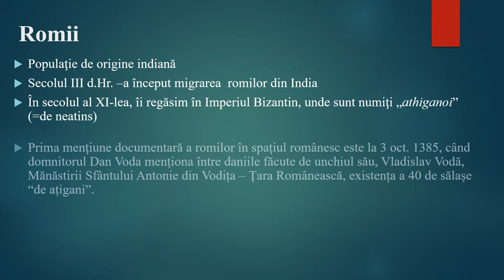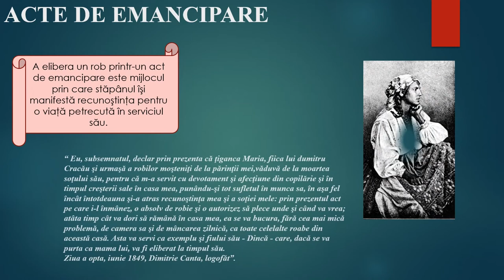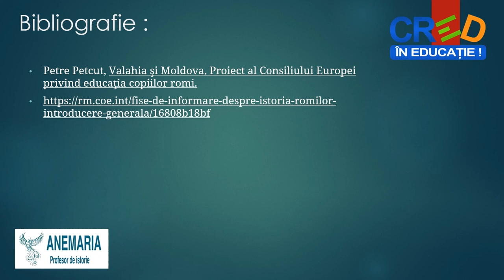Romii – de la robie la emancipare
Resursa educațională propusă are scopul de a consolida, prin activiăți practice folosirea informațiilor istorice, a surselor istorice pentru
promovarea diversității socio culturale.
Prin resursa educațională eleviilor le este prezentată o modalitate de realizare a unui proiect în timpul și pentru ora de istorie.
Metoda proiectului presupune o activitate de învăţare centrată pe elev, în acţiunea lui individuală, autonomă şi, în acelaşi timp, în cooperare cu o echipă.
Resursa educațională ajută profesorul să explice elevilor cum pot realiza un proiect prin care să observe evoluția rromilor de la statul de robi la cel de oameni liberi.
Resursa propune contactul mijlocit de tehnologie la surse online: documente, surse video sau audio. Acest lucru determină o motivație în plus privind implicarea directă în activitate și asumarea unui rol.
Resursa își propune prezentarea unor surse istorice diferite astfel încât, elevul să-și poată forma analiza proprie.
Resursa educațională își propune folosirea proiectului ca metodă de dezvoltare de competențe și însușire de cunoștințe.
Resursa presupune îndeplinirea următoarelor aspecte:
- Prezentarea unui scurt context istoric general
- Folosirea extraselor din surse istorice diferite
- Realizare unui proiect pentru promovare diversității socio-culturale
Rezultatele așteptate sunt de conștientizare și înțelegere a modului prin care cunoașterea celuilat determină schimbarea unei mentalități
prin eleiminarea stereotipurilor și prejudecăților.
Conceptele cheie care trebuie înțelese prin folosirea resursei sunt: rromi, rob, emanicipare, tradiții etc.
Elevii sunt încurajați să-și prezinte materialele finale în fața colegilor.
Pentru profesor resursa are ca rezultat un suport pentru dezvoltarea creativității acestuia în folosul creșterii interesului elevilor pentru ora de istorie și pentru devoltrea valorilor morale: respect, acceptare, incluziune.